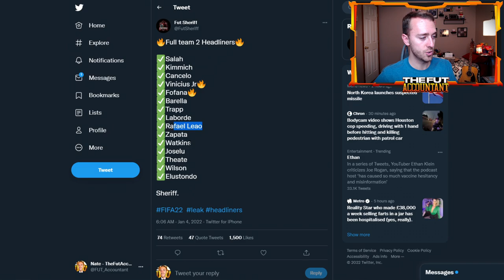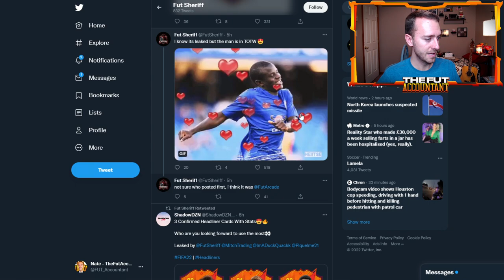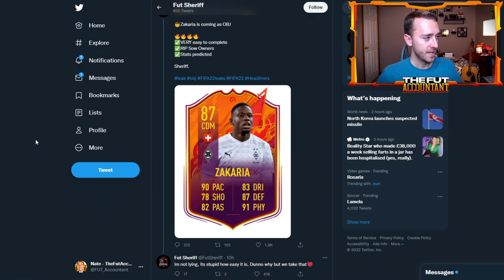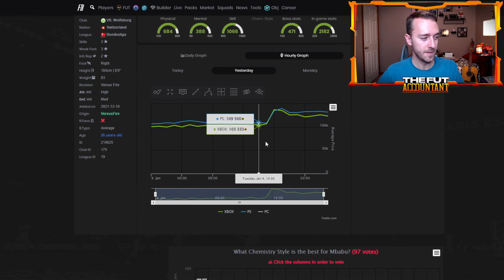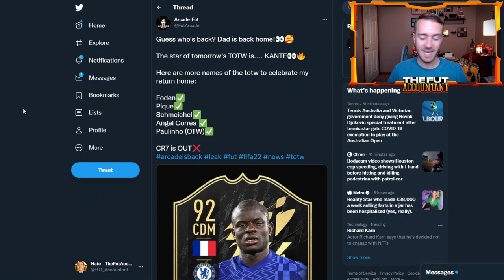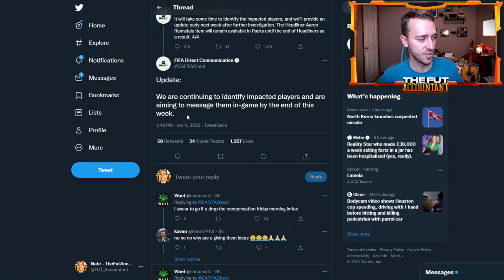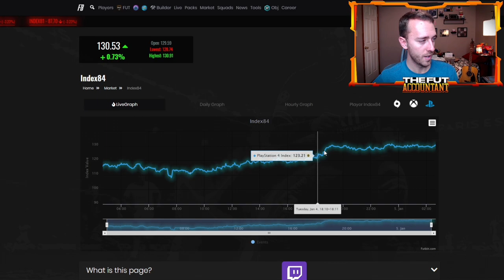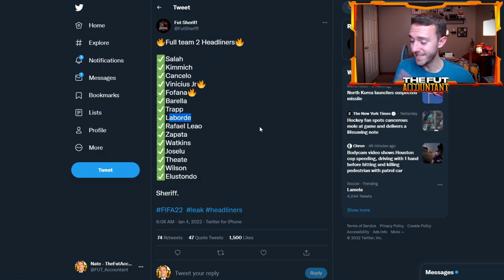HEADLINERS TEAM 2 LEAKED! INSANE INVESTING & PANIC SELLING! FIFA 22 Ultimate Team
Headliners Team 2 is Leaked and it's causing some crazy market movements on FIFA 22 Ultimate Team! In this video we look at the insane investing and panic selling over Headliners 2 leaks and TOTW 16 leaks!